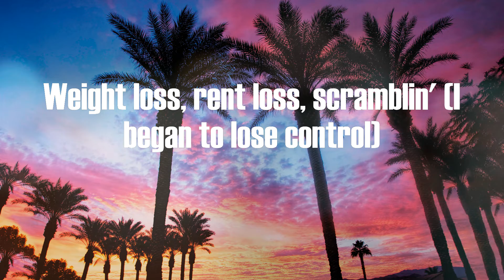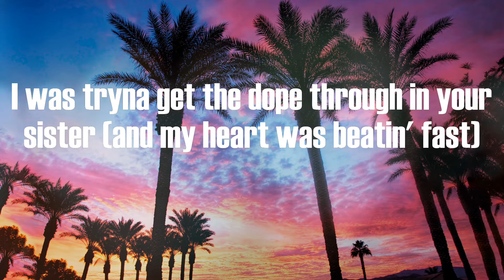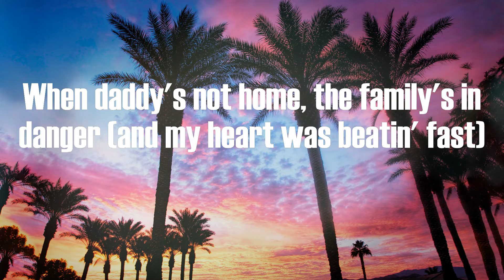Pusha T - Dreamin Of The Past (Lyric Video)